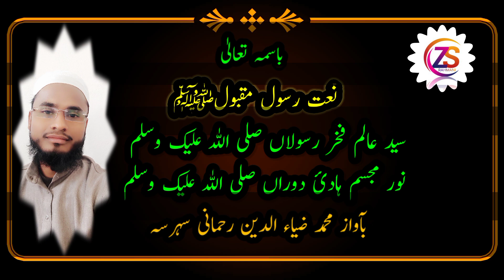Bahut hi shandar naat e rasul sallallahu alehi w sallam by mohammad ziyauddin rahmani saharsa